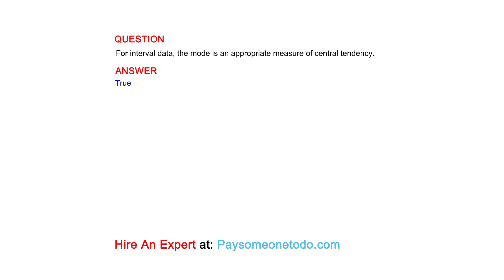For interval data, the mode is an appropriate measure of central tendency.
QUESTION